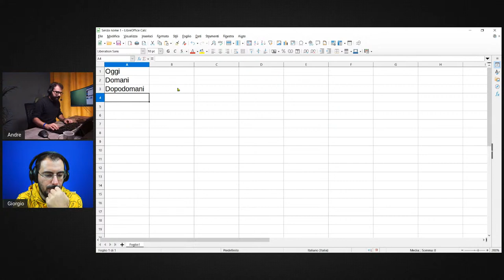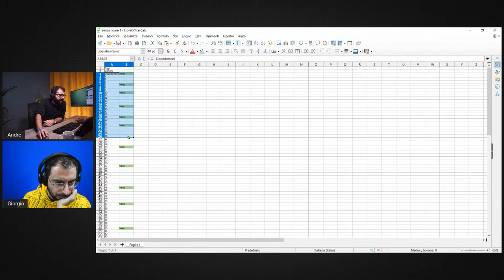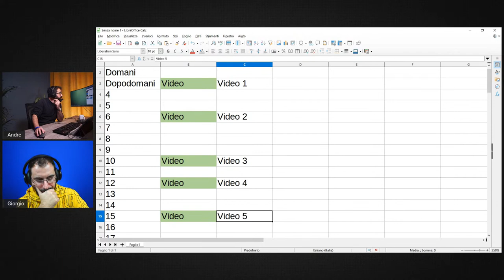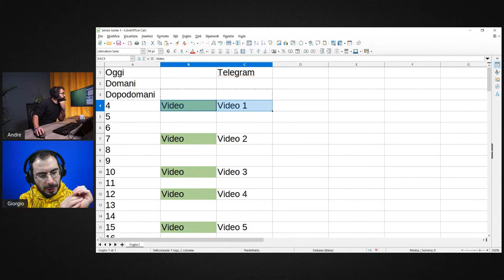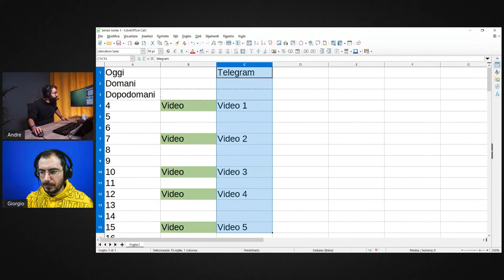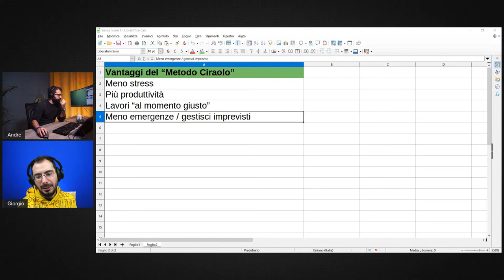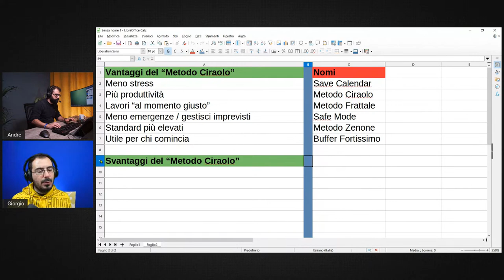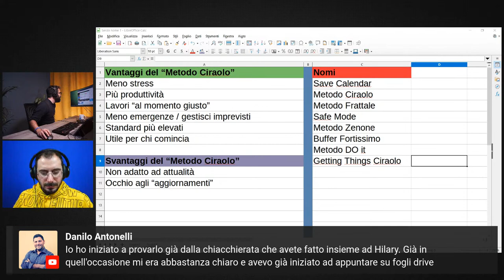Programmazione Contenuti: il metodo Ciraolo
Ho un metodo “particolare” per gestire il mio calendario editoriale, un metodo che alcuni hanno definito “frattale”. Visto che ogni volta che cerco di spiegare come funziona non riesco a farmi capire: mi faccio aiutare da @giorgiotave e ve lo racconto una volta per tutte.

Se fate contenuti potete seguire anche il canale dei Creator @Creator-Pro

# LINKS

# CORSI

# ATTREZZATURA

• 1 ingresso economico

# GRAZIE